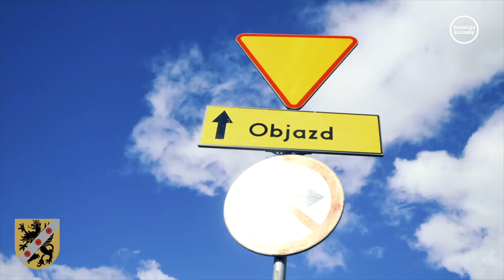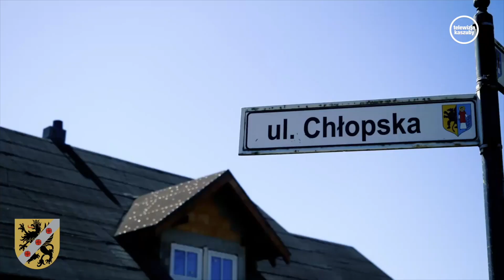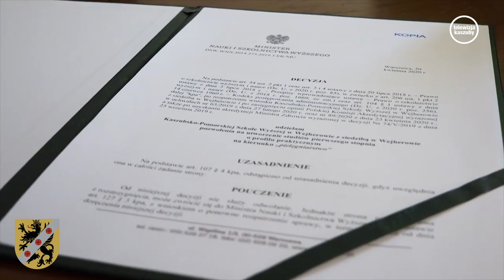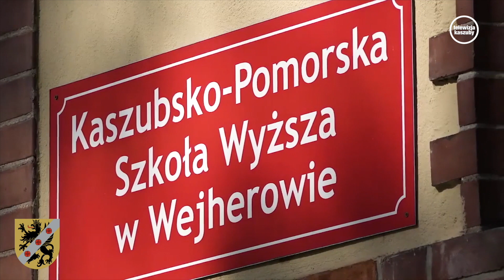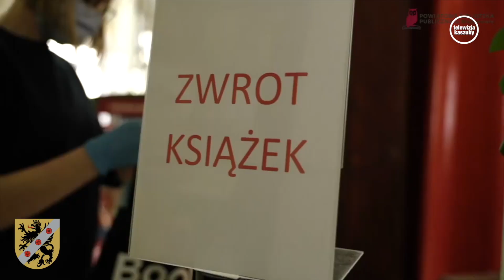WIEŚCI POWIAT WEJHEROWSKI maj 2020